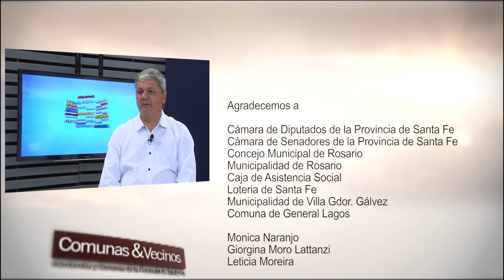2da parte de Anita Martinez en C&V 22/9/21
Con el proyecto de "Infancias Protegidas como bandera", Anita Martinez se entusiasma a la hora de proyectar la futura gestión de su espacio. "Tiene que ver con una cuestión de Educación 100% donde todos debemos estar comprometidos."
En el mismo sentido, destacó la vital necesidad de obras de infraestructura en los barrios. "Sinceramente no se vive bien en la ciudad de Rosario. Cuando ves estos lugares, que están habitados hace más de 20 o 30 años por las mismas familias te das cuenta que ningún ejecutivo se ha dignado a saber; quienes son; de donde vienen, que necesitan."
"Lo que más nos piden es trabajo y seguridad". "La falta de oportunidades que vemos en los más chicos, donde los ejemplos en estas zonas más vulnerables, lamentablemente tienen que ver con el crecimiento económico de aquellos que delinquen en el barrio, que son los dueños de la cuadra; que tienen el último celular, que cambiaron el auto... Estos son los ejemplos que los chicos ven y es lo que tenemos que modificar. No es una batalla cultural,... Es una batalla moral." "Si nos roban a nuestros chicos, nos roban el futuro."
"El 12 de Septiembre fue un día muy especial. No sólo porque fuimos a votar sino que; insisto; fue un voto de esperanza.
Todos estamos cansados. Como apáticos, viviendo con tristeza y angustia porque además de los problemas que ya teníamos, se nos sumó la pandemia con un gobierno completamente desfachatado que nos toma de estúpidos.
No hay que subestimar a los ciudadanos argentinos.
De cara al 14 hay que seguir con estas propuestas, seguir insistiendo con que no nos roben la ganas, trabajar muchísimo para resolver las deudas que tenemos en nuestra ciudad, y proyectar esta bocanada de oxígeno.
Basta de los mismos.
Basta de la corrupción
Basta del destrato.
Basta de la descalificación.
Basta de las peleas netamente personales y twiteras que no le resuelven el problema a nadie.
Creo que es una muy buena oportunidad para decir elegantemente: BASTA!